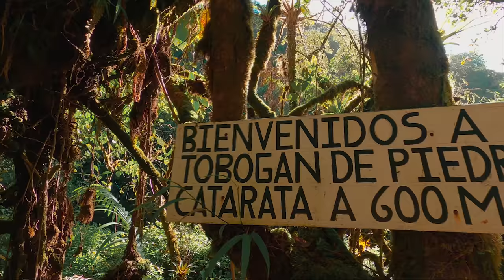PERDÍ EL DRON EN EL CAÑÓN DE MORDOR | Quemaderos del Volcán Poás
Visitamos el famoso Cañón de Mordor, en Los Quemaderos del Volcán Poás, un lugar que realmente es muy parecido al del Señor de Los Anillos!
Además nos encontramos con diferentes cosas durante el camino y perdí mi dron :(